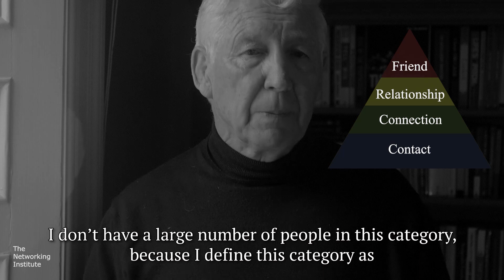Audit Your Network